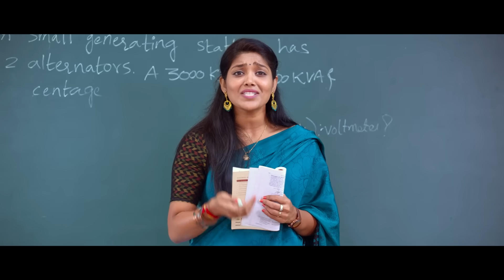Ooriki Uttharana Trailer | Naren Vanaparthi, Dipali Sharma | Bheems Ceciroleo | Sathish Paramvedha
Watch Ooriki Uttharana New Telugu Movie Official Trailer, Star Casting Naren Vanaparthi, Dipali Sharma, Ankith Koyya, Ananda Chakrapani, Ramaraju, Phani, Jagadish, Lakshmi, Lavanya Reddy & Others.

Movie Details :
Banner : Eagle Eye Entertainments
Movie Tittle : Ooriki Uttharana
Producer : Vanaparthi Venkataiah
Starcast : Naren Vanaparthi, Dipali Sharma
Director : Sathish Paramvedha & Team
Editing : Shiva Sharvani
Cinematographer : Srikanth Arupula
Dialogues : Nagamani Raju & Uday Sharma
Co-Producers : Rachala Yugandar Goud, Ganesh Reddy Bvm, Hussen Nayak
Executive Producer: Malya Kandukuri
Line Producers : Naveen Chanda& Triloknath Gadla
Production Manager : Yedu Kondal
PRO: Vamsi-Sekhar
Publicity Designer: Venkat-Venu
Music Label : Lahari Music